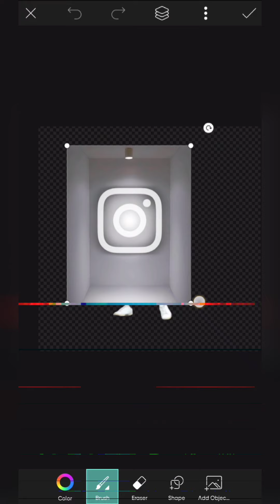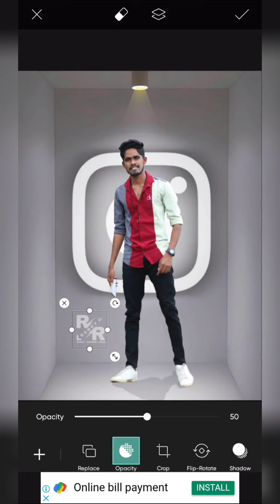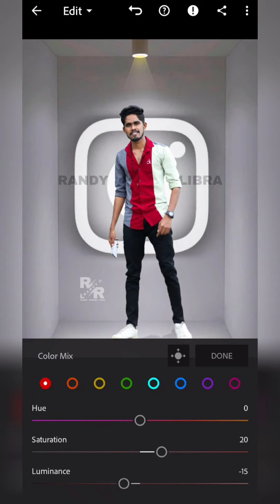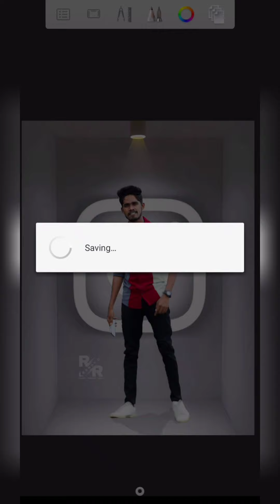V-11 || Randy Rakesh Libra | Picsart + Lr + Autodesk | Easy Tutorial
In Frame : It's me RANDY RAKESH LIBRA

(Editing tutorial video loo kuda Beat wise Effects ) 😅❤️
USE EARPHONES TO FEEL BEATS

Hi Frnds.
This is Randy Rakesh Libra

Follow me for Awesome Edits